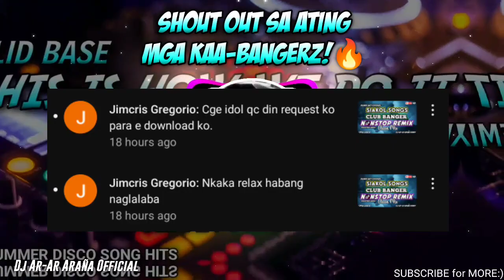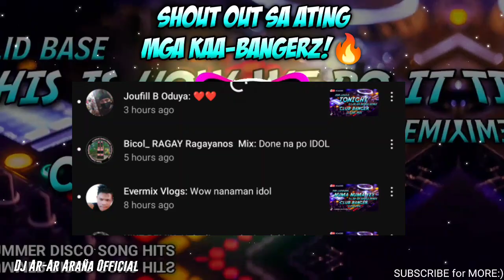THIS IS HOW WE DO IT - SOLID BASE (CLUB BANGER) DJ AR-AR ARAÑA REMIX | OLDIES SUMMER DISCO 2023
Hello!
This Is My Channel and i hope you will enjoy listening to my music :)

COMMENT FOR SHOUTOUTS IN NEXT VIDEOS👌🥳

🔥 Finishing this video before downloading is a big help for me, Thank you!

🎵 I made this music using Fl Studio.

Facebook🔹@Jay Ar M. Araña
Facebook Page🔹@Dj Ar-Ar Araña Remix